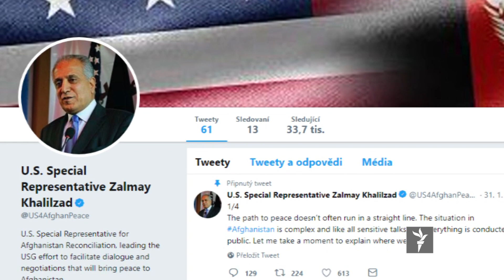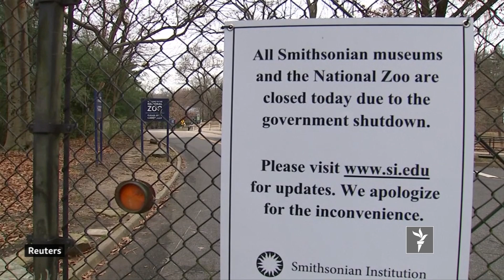له ازادۍ سټوډیو څخه د نړۍ تازه پېښې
د ناټو عمومي منشي ټینګار کوي چې د افغانستان د سولې په هر راز خبرو کې باید افغان حکومت شامل وي. په دې خبرې ټولګه کې د افغانستان د سولې په اړه د ینس ستولتنبرګ څرګندونې لرو. د پاکستان د سمندري ځواکونو له تمریناتو مو خبرو او د نورو مهمو خبرونو ترڅنګ به دا وګورئ چې له یخي څرنګه هوټل ودان شوی دی.